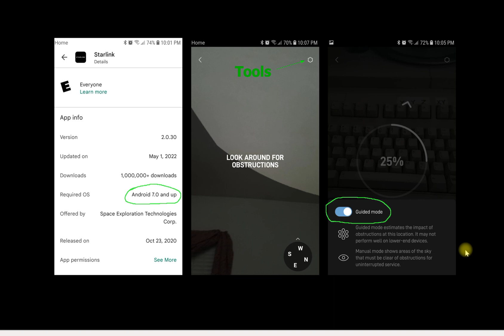Starlink App Won't Check for Obstructions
Watch this if you are having a problem getting your Starlink App to "check for obstructions".  When you try all you see is a view with a dark wall around it indicating the field of view of the dish, but when you look around the sky, nothing happens. No little green balls show up do a scan and diagnosis and to paint an image of any possible obstructions for you to save and view.